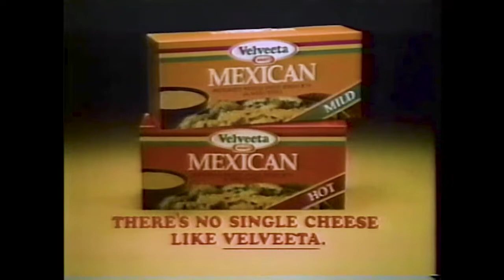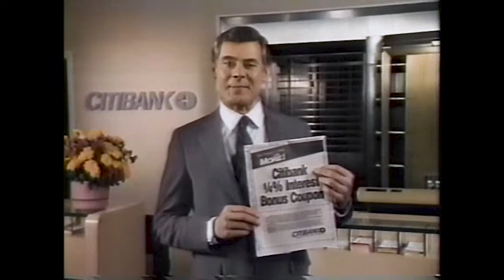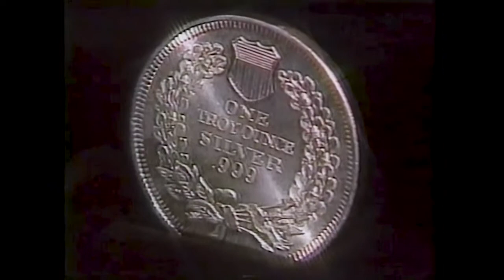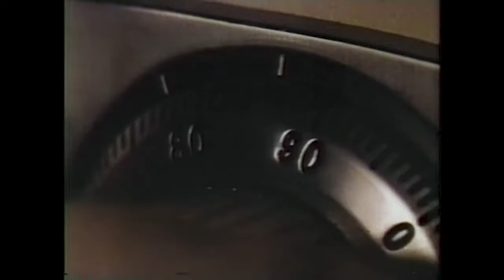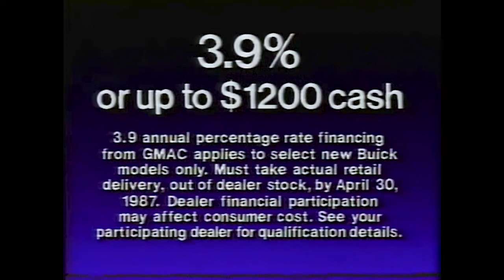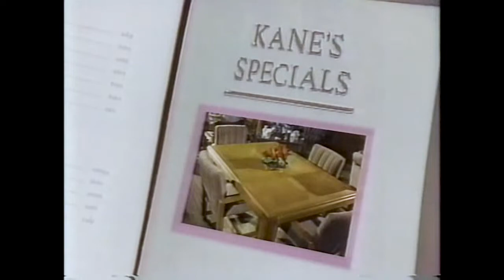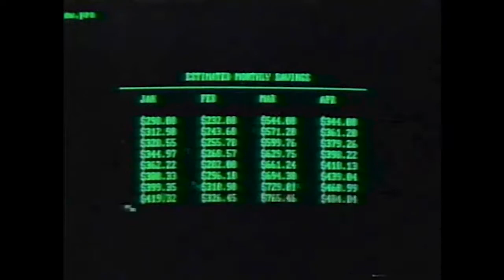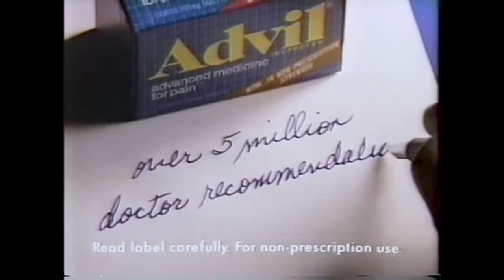WROC-TV NBC Miniseries Commercials | March 1987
From the three-part mini-series "Nutcracker: Money, Madness, and Murder" that aired on NBC on March 22 - 24, 1987.